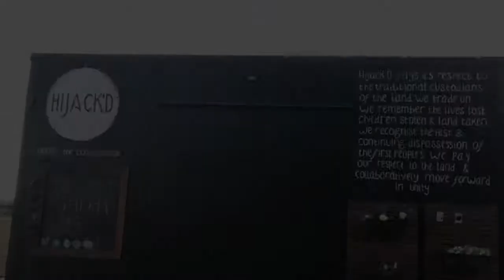AWESOME Food truck mural! Hijack'D mural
one of my masterpiece as moving art in Shepparton Victoria Australia. Thank you Hijack'D for trusting me! Hijack'D is a culinary bussinnes selling Turkish food and snack based in Shepparton.